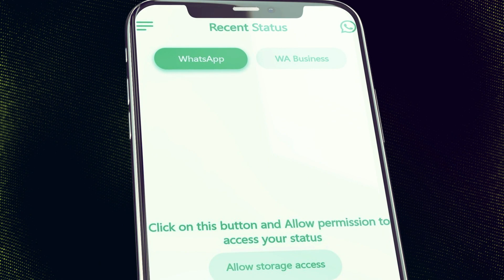Insta Saver Promo Video App